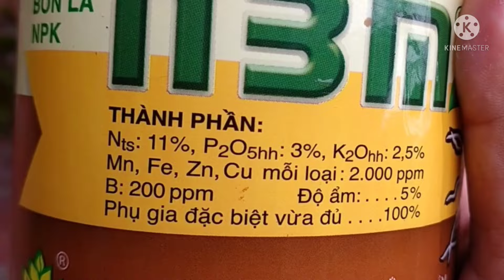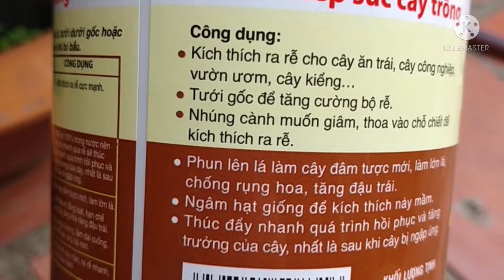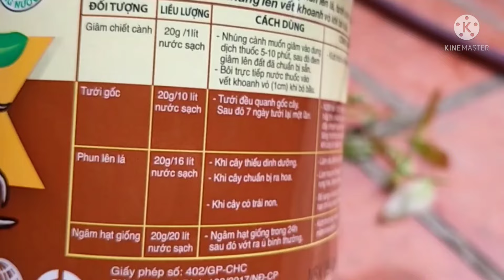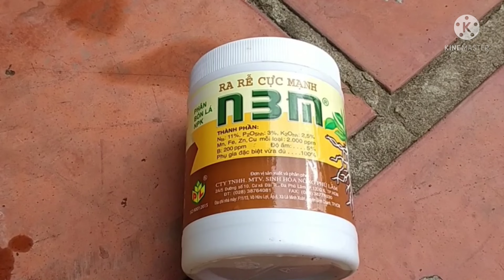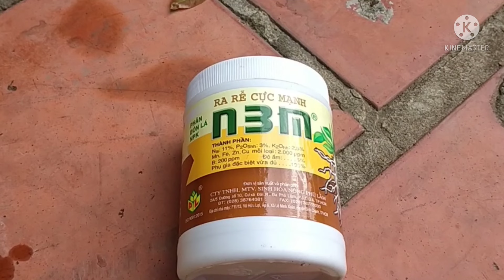Sử dụng N3M sau khi kích rế thành công để cho cây phát triển tốt